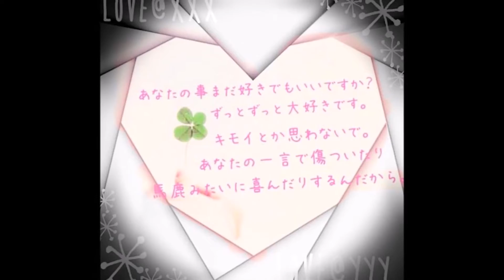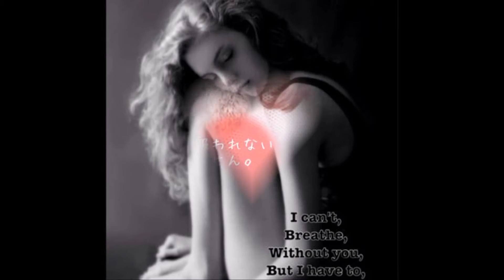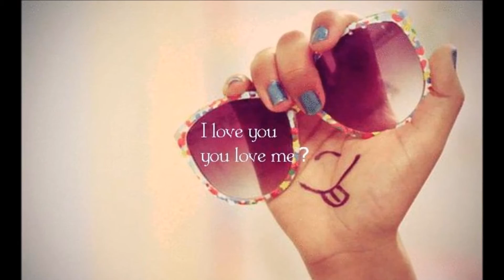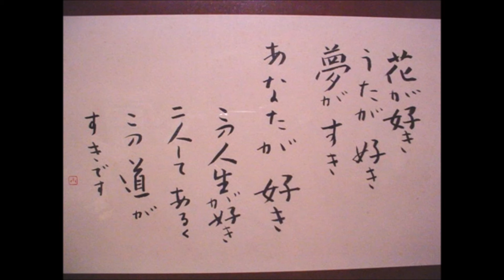名曲「愛人」 テレサ・テン ｂｙトミー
愛人」（あいじん）は、1985年2月21日にリリースされたテレサ・テンの15枚目のシングル
「愛人」は前作「つぐない」・次作「時の流れに身をまかせ」などと並んで、「アジアの歌姫」テレサ・テンの代表曲の一つである。
有線放送のリクエストチャートで14週連続1位を記録しており、また、全日本有線放送大賞と日本有線大賞では1984年の『つぐない』、1985年の『愛人』で2連覇を達成。1985年の『第36回NHK紅白歌合戦』に唐代の楊貴妃をイメージしたデザインの衣装で初出場を果たしている。「アジアの歌姫」テレサ・テンの代表曲の一つである。
作詞：荒木とよひさ、作曲：三木たかし、編曲：川口真